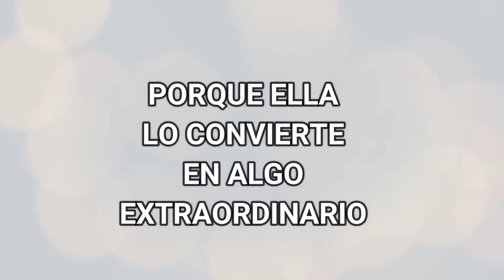La vida de Pi(tu). Primer Tráiler